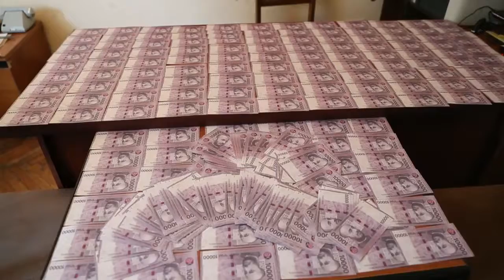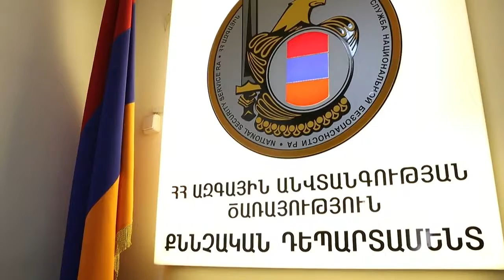Բացահայտվել է կեղծ թղթադրամների պատրաստման և իրացման դեպք